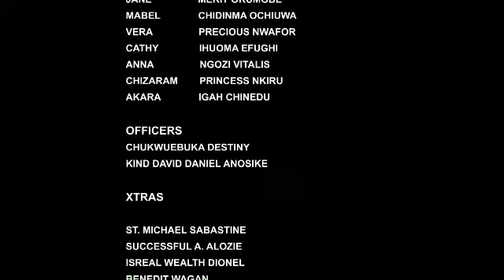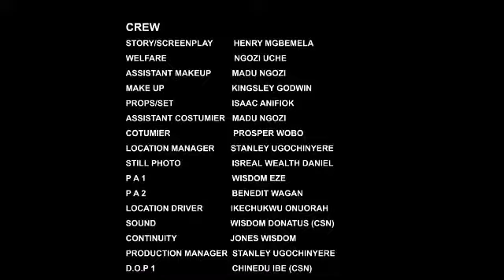SORROWFUL HEART Complete 5&6 (NEW MOVIE)-2022 REGINA DANIELS LATEST NOLLYWOOD MOVIE